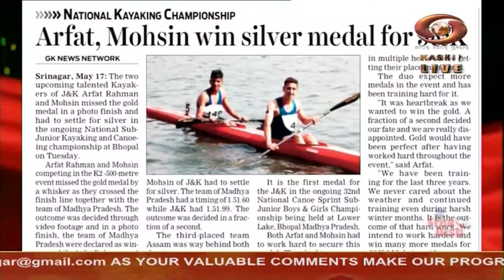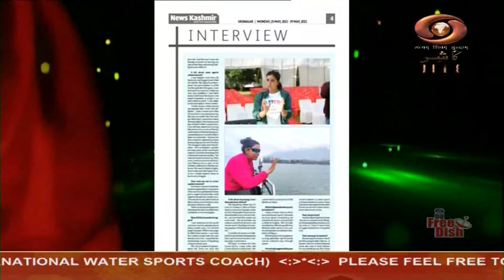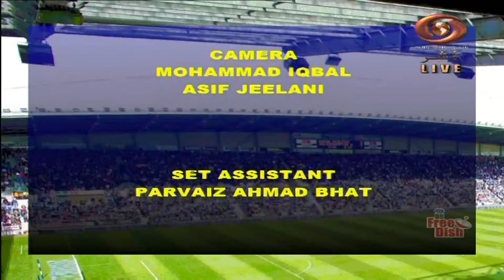DD Kashir's Sports Prog. “ "Khel Aur Khiladi"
Our Sports Programme "Khel Aur Khiladi"